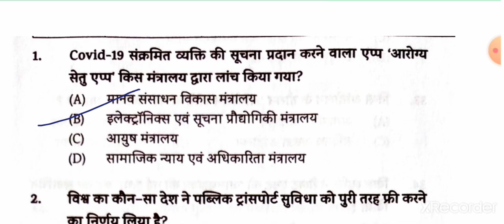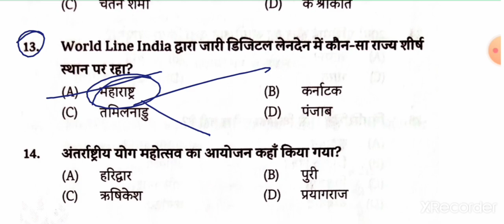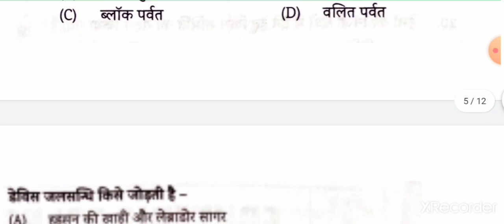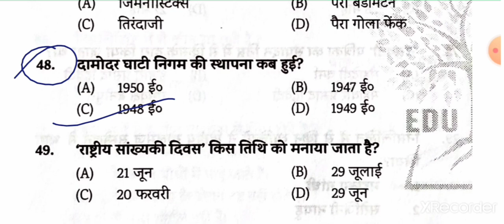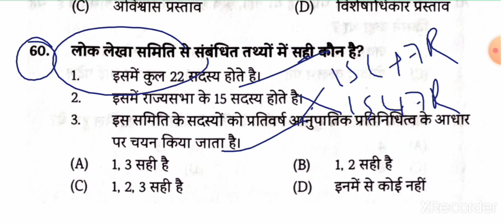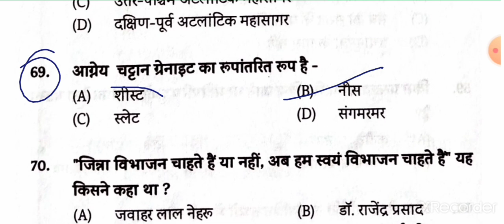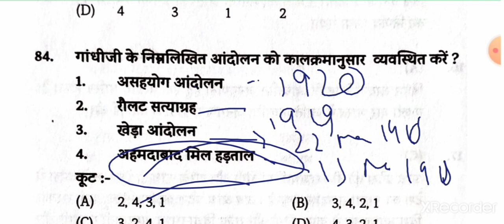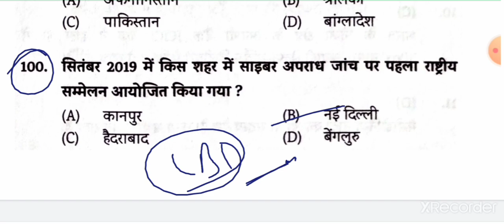Test series 06|Bihar Daroga Pre|Bihar SI/ESI pre|BPSSC|100 Ques with full explanation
Bihar Daroga
Bihar SI/ESI

This video contains full explanation of Test series 06 Bihar Daroga Pre .